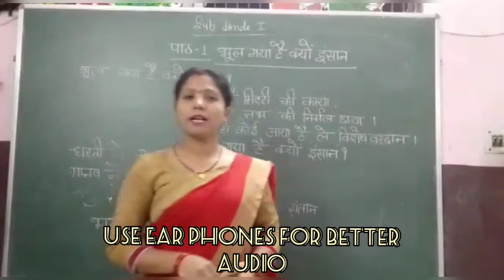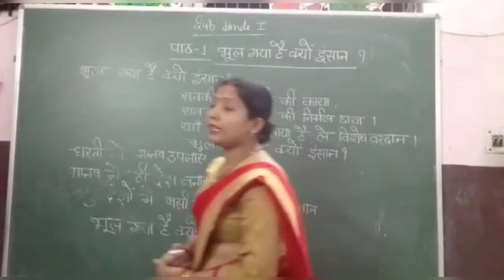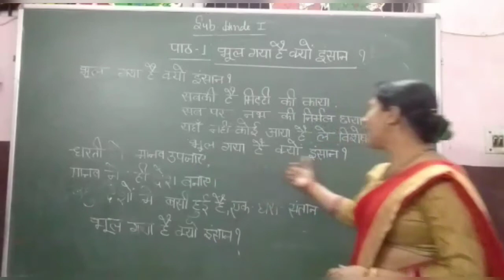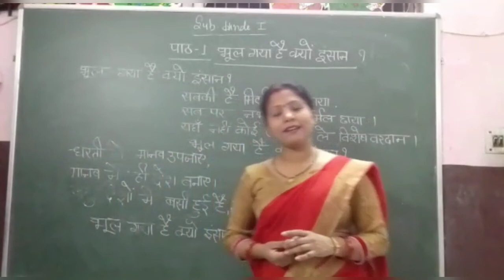CLASS 8TH HINDI LIT. LE01 भूल गया क्यों इंसान [19TH APRIL]